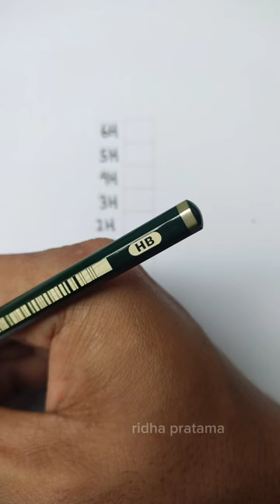Tingkatan pensil versi H